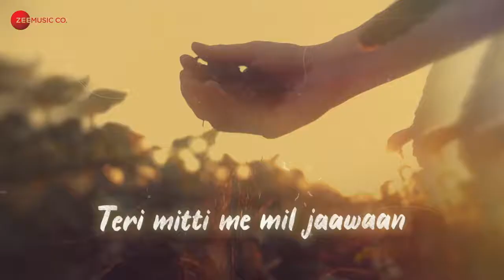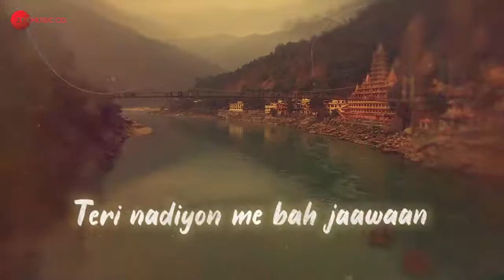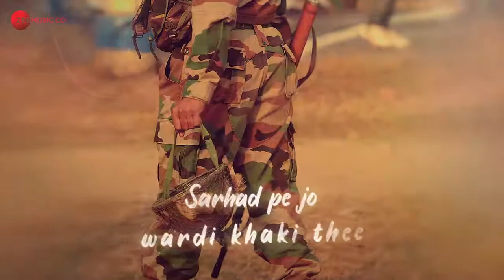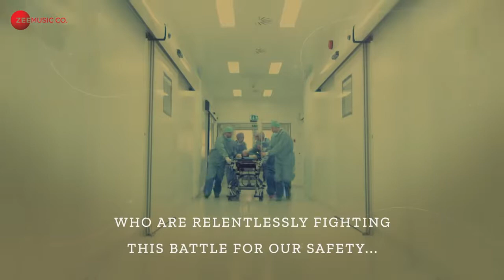Teri Mitti me mil jaun, gul banke me khil jaun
Teri Mitti - Tribute - Akshay Kumar - B Praak - Arko - Manoj Muntashir - Original from Kesari.webm